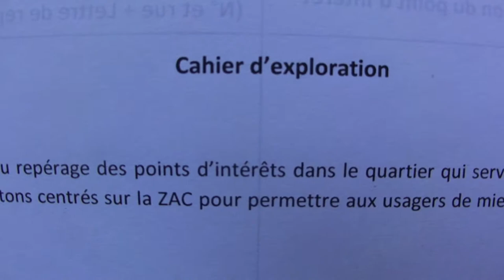Ecocitoyen Paris Rive-Gauche - Charmes et secrets de la Butte-aux-Cailles - MAH00300